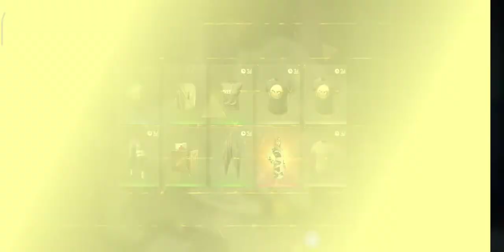Free Fire Gold Royal.Baldel. In 1Span.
প্রার্থনা করি , যাতে পৃথিবীর প্রতিটি মানুষ তার প্রিয়জনকে সঙ্গে নিয়ে ভালো থাকে । কারন , সম্পর্ক শুধু সম্পর্ক নয় , ভালো থাকার কারণ ও হয় ...

আমাদের ভিডিও লেখাগুলো ভালো লাগলে 👇 Subscribeকরে নিচের শেয়ার অপশনে ক্লিক করে নিজের বন্ধুদের সাথে শেয়ার করুন ...

ভালো থাকুন , ভালোবাসুন ...
ধন্যবাদ ।ShohelRanavlog